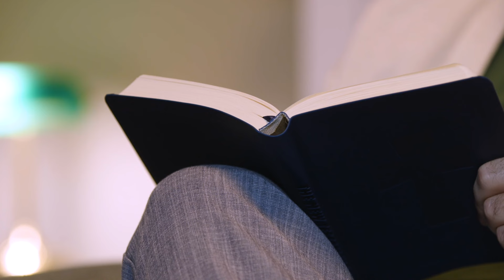Be Like The Wind - Radical & Relevant - Matthew Kelly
Tuesday of the Second Week of Easter - Year B